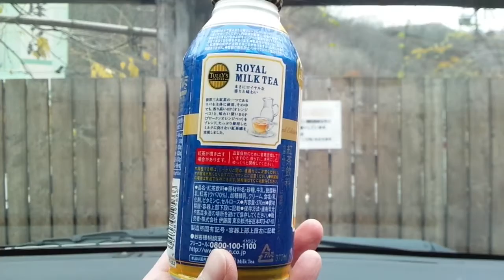Tully's coffee Royal Milk Tea